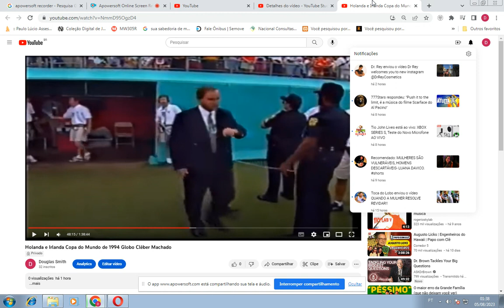Trecho de Holanda e Irlanda Copa do Mundo de 94 Cléber Machado Globo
Caso vocês queiram assistir jogos completos de todos as copas do mundo, filmes e séries da televisão de forma gratuita e gravadas dos velhos arquivos da tv brasileira (SBT, Globo, Band, Manchete, Record), acessem o meu blog . Nele eu vou postando de forma gratuíta vários arquivos da tv ede partidas completas dos mundias de futebol (1982, 1986, 1990, 1944, etc), além de jogos clássicos e de diversas ligas internacionais, eurocopas, UEFA, Copa América, Libertadores. Peço apenas que não habilitem os bloqueadores de anúncios pois dependo deles para monetizar o blog e arrecadar fundos para adquiriar mais arquivos.